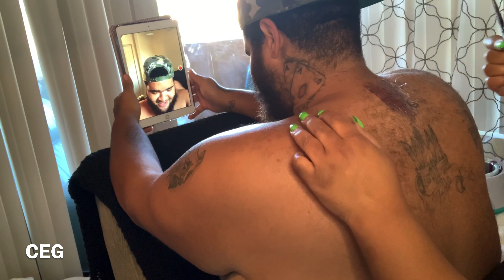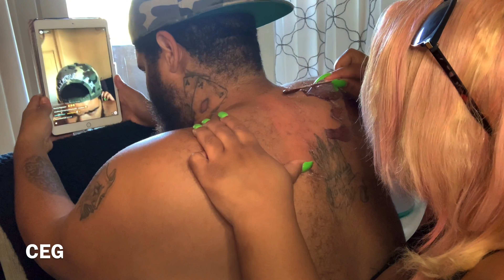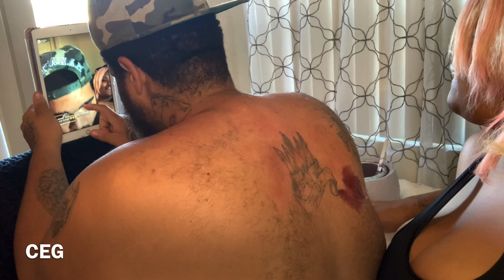ESAU GETS A BACK WAX|CAN HE HANDLE IT?💪🏽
Esau has never gottenwaxed before …Crystal decides to wax his back, does he let her finish???